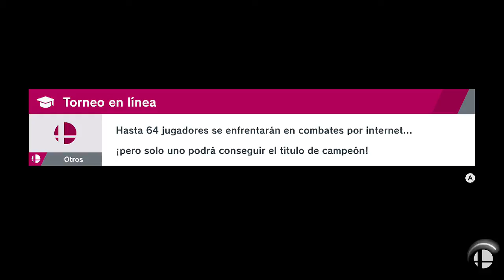Super Smash Bros Ultimate | Online Matches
-Contacto-